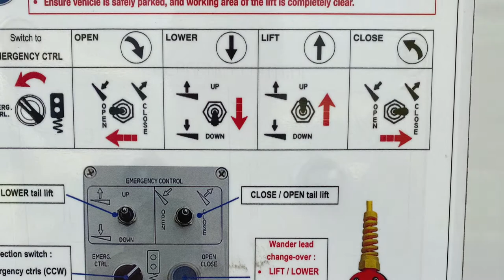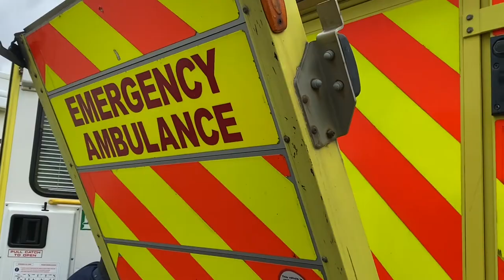How to operate a 2014 WAS Ambulance With D'Hollandia external Stretcher Lift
WAS AMBULANCE D’HOLLANDIA TAIL-LIFT OPERATION

Make sure the vehicle is parked on a flat surface with enough room behind to deploy the tail lift and the stretcher behind it.  (Ideally 15-20 feet).  Make sure you are familiar with the controls.  The operation instructions should be on the nearside rear door.

1 Open the nearside rear door and switch on the tail lift mechanism (pull out red plunger switch).
2 Press the open/close button above the emergency controls and take the wander control.  Press the down button on the wander control.  You need two hands.
3 The tail lift platform should tilt open.  Keep the button held until the tail lift is horizontal (flat).  Do not over or under tilt the tail lift platform.
4 Remove your finger from the open/close button, keeping the down button pressed so the platform lowers horizontally.
5 When the tail lift platform is low enough to open the rear door, swing it open.  It should fall into place in the open position.
6 Raise the grab rail by pressing the centre mechanism downward on the grab rail.  Once in position, open the bridge plate.
7 Raise the tail lift by pressing the up button on the wander lead until the platform is level with the vehicle floor.  The platform bump stop should be rigid.
8 You can now place the stretcher on the platform.  The bump stop will prevent the stretcher from falling off the platform.
9 Lower the platform to the ground.  Once the platform reaches the ground, the bump stop should disengage and form a ramp to remove the stretcher.
10 To raise, press the up button on the wander lead until the platform reaches the floor position of the vehicle.
11 Once the stretcher is inside, lower the platform by pressing the down button on the wander control to a workable height.
12 Fold the bridge plate back onto the platform and lower the grab rail by depressing the centre mechanism.  Make sure everything is secure.
13 Press the up button on the wander control until the tail lift reaches its maximum height.
14 Press and hold the open/close button (above the emergency controls) whilst pressing the up button and the tail lift platform should stow itself.
15 Press the red plunger on the emergency control panel to switch off the power to the tail lift after use.

IN THE EVENT OF POWER LOSS, THE TAIL LIFT CAN BE MANUALLY LOWERED USING THE CONTROLS ON THE NEARSIDE REAR INSIDE THE LOWER CABINET.

THESE VEHICLES WITH GENESYS SYSTEM ENJOY SHORELINE CHARGING - YOU WILL REQUIRE A Neutrik PowerCon Mains Input Connector, Type A Cable Plug NAC3FCA